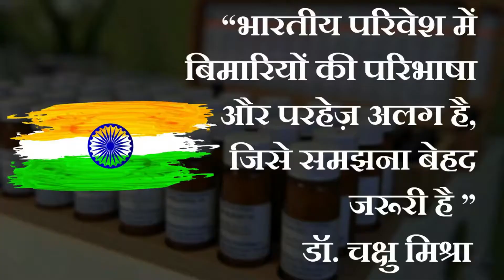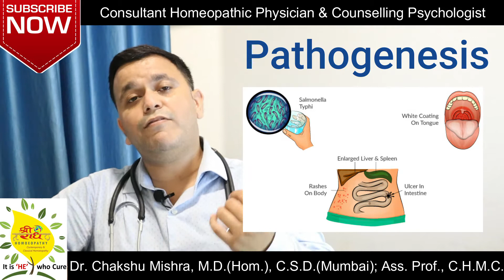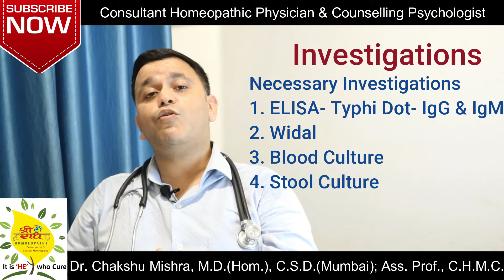Typhoid Homeopathy Treatment, मियादी बुखार- होम्योपैथिक उपचार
Typhoid fever homeopathy treatment
Typhoid Fever Treatment  in homeopathy मियादी बुखार- लक्षण, जाँचें और होम्योपैथिक उपचार

Regards,
Dr.Chakshu Mishra